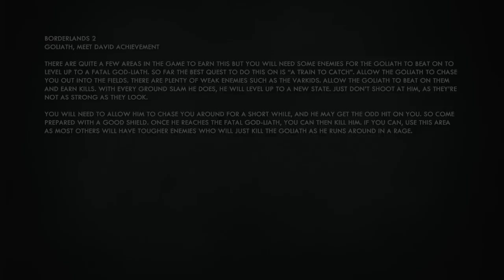Borderlands 2 - Goliath, Meet David Acheivement